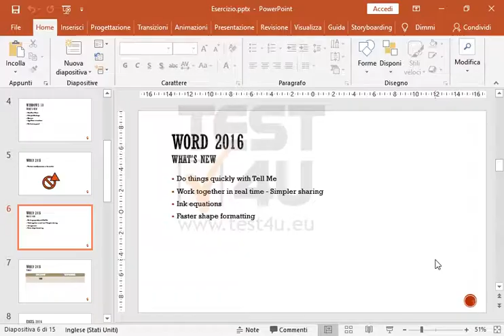Sposta il secondo elemento dell'elenco al secondo livello della stessa lista.